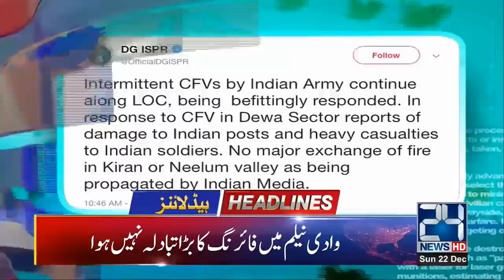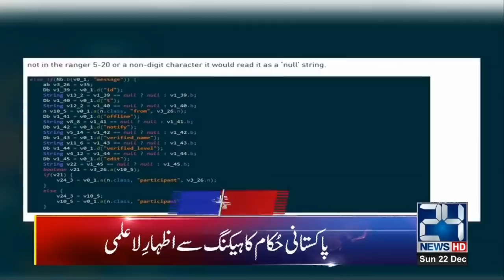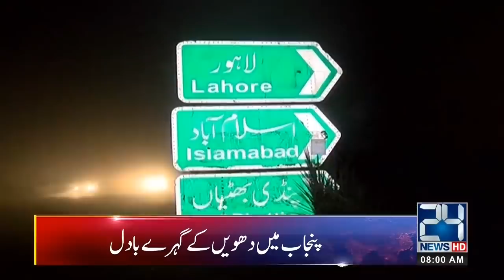News Headlines | 8:00am | 22 Dec 2019 | 24 News HD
24 News HD is one of the leading news channels of Pakistan bringing you the latest current affairs from Pakistan and around the world.  Live National Assembly and Senate Session.